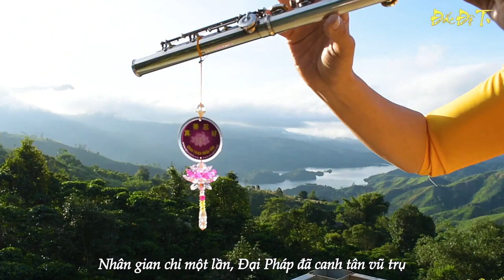正見網 - 正見天音《世人醒》（长笛独奏曲）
【天音網2023年05月31日】

作曲：明珂（越南）
演奏：良香（越南）